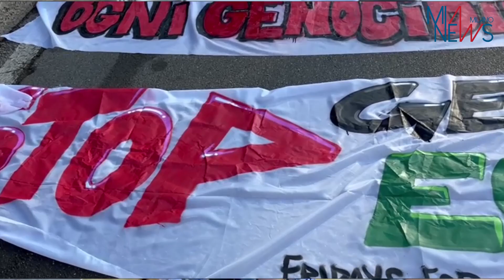STUDENTI, CORTEO PER CLIMA E PRO PALESTINA: CON LORO GRETA THUNBERG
(MIANEWS) Milano, 11 OTTOBRE 2024 - La manifestazione studentesca di Fridays For Future e dei collettivi pro Palestina che ha attraversato il centro città Con loro anche Greta Thumberg.